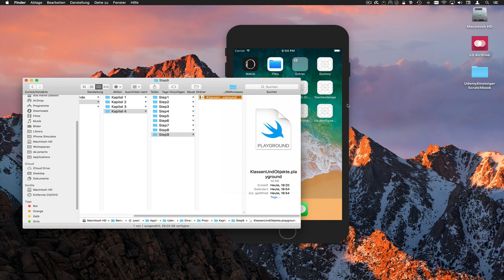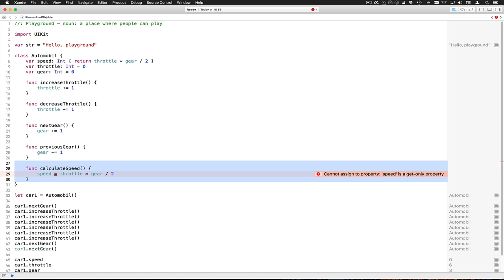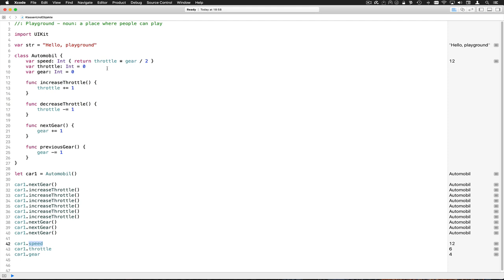KonstanteUndVariableStep9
In Swift gibt es calculated Properties. Wirklich eine feine Sache, wenn wir die beispielsweise die aktuelle Geschwindigkeit haben wollen

--- Impressum ---

61239 Ober-Mörlen

Verantwortlicher Geschäftsführer